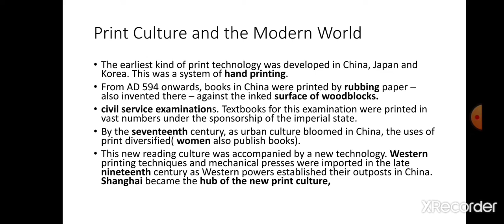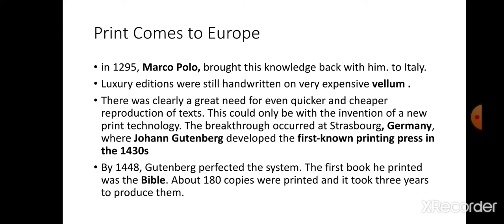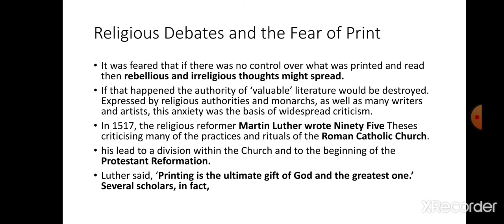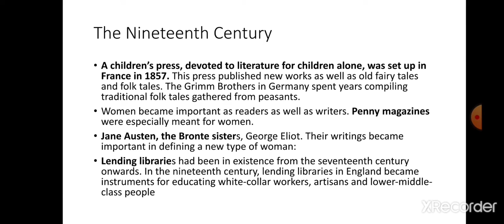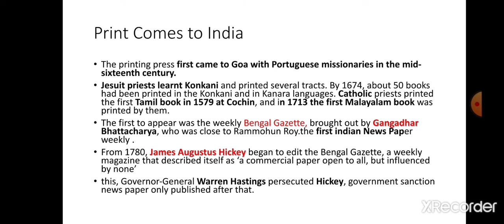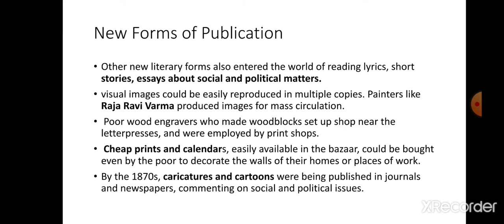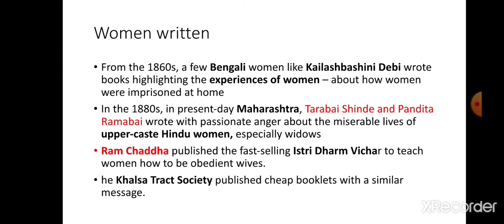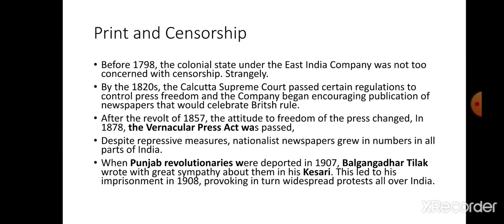NCERT history class 10 chapter 7 in tamil